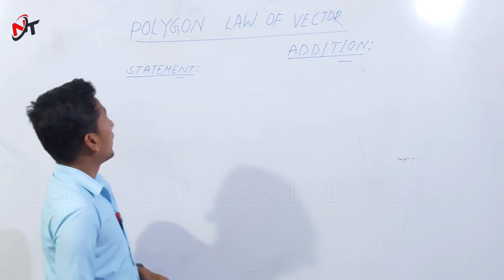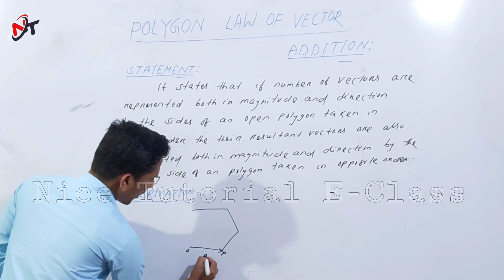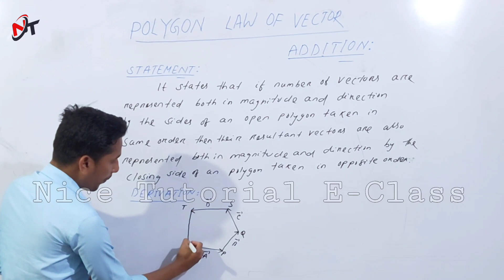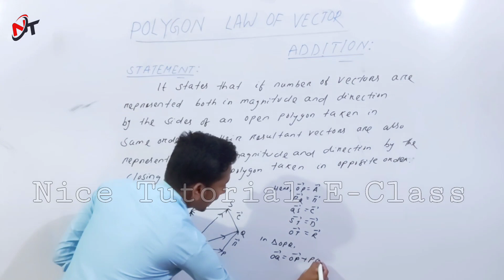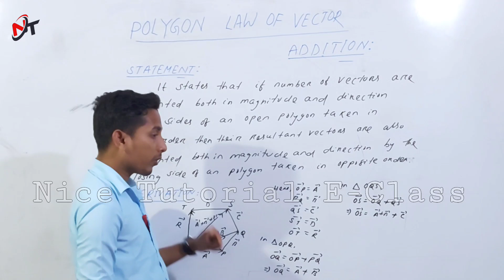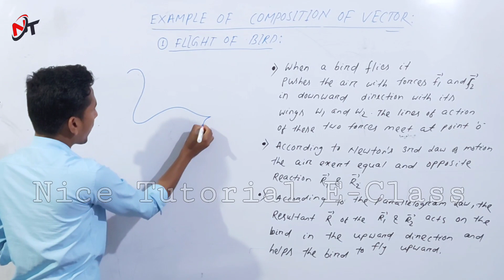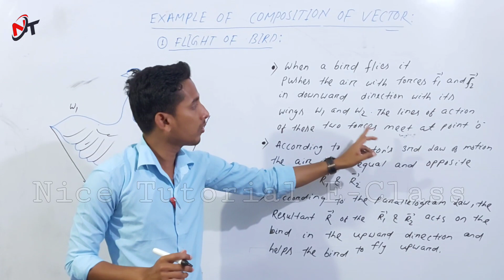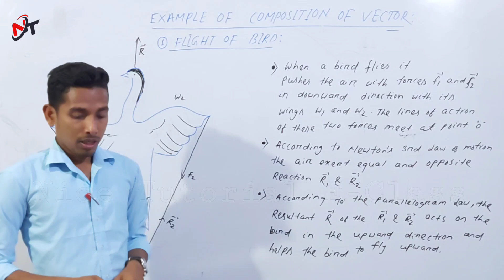Polygon Law of Vector Addition || Vector Addition In Bird Fly || Class 11 Physics || Hemanta Sir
+2 1st Year Science Classes in Odia
Physics
Unit-2
Scalars and Vectors
Lecture - 6
Polygon Law of Vector Addition
Vector Addition In Bird Fly